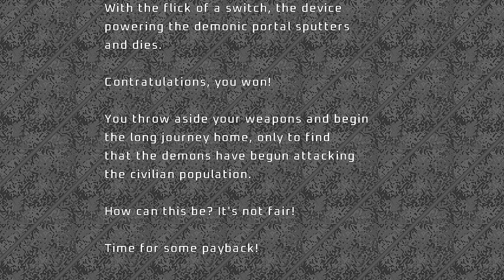Project Brutality ► Nostalgia ► MAP12: The Lion's Den ► Ultra-Violence 100%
[ PROJECT BRUTALITY ]
Author: pa1nki113r
Branch: Staging
Version: 1.0.0

Name: DOOM Core
Levels: 32
Released: August 5, 2022
Internal WAD Supported: DOOM 2

Map 12: The Lion's Den
Author: Alex Decker (myolden)

[ Addons ]
Glory Kill ► May 3, 2024 Update
Keep Weapons

[ Game Mode ]
Difficulty: Ultra-Violence

[ Objectives ]
100% Kills
100% Items
100% Secrets

Other mods installed:
Universal Ambience
Cosmo Ambience
Ambient Decorations
PB Sound Pack (Modified*)
Damage Indicator
Hitmarkers
Doomblade

ZDL Execution Order:
1. dctrilogyv2.wad
2. DCMus.wad (just a placeholder I made just for the music cover of the map)
3. BrutalDoomgirl.pk3 (Doomgirl Mugshot)
4. Project_Brutality-PB_Staging.zip
5. GloryKills_Staging_Branch_dfd9629_06_04_2024.pk3
6. Universal Ambience.pk3 (from Ravik's mod pack)
7. BS3.pk3 (Ravik's Badass Sounds but I further modified)
8. PBSoundPack_10.10.20.pk3 (Also modified further)
9. PB_AutoClearGoreFix.pk3
10. BMC_voice.pk3 (Black Metal Chainsaw Female Voicelines)
11. Hitmarkers.pk3
12. JP_HUD_mod_friendly.pk3
13. Damage Indicator.pk3
14. Doom Blade.pk3
15. Keep Weapons.pk3